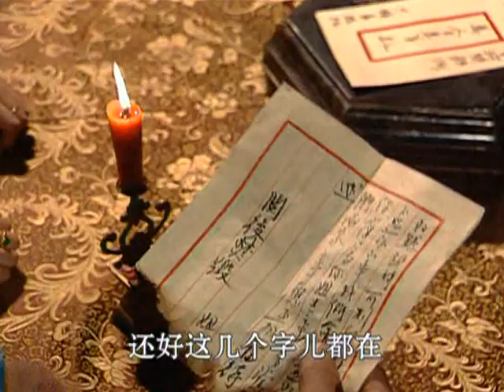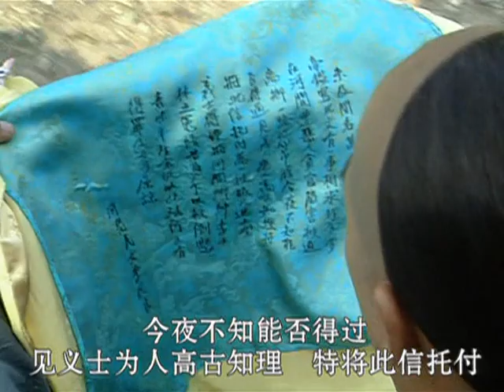《康熙微服私訪記3│Kangxi incognito travel 3》第05集 官方高清版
【劇情簡介】
《康熙微服私訪記3》是張國立執導，張國立、鄧婕、趙亮、侯堃、劉淼等主演的古裝劇。
該劇講述了清朝鼎盛時期皇帝下民間微服私訪的故事，由《錦袍記》、《食盒記》、《鈴鐺記》三個單元故事組成。
該劇於2000年8月在北京衛視播出。